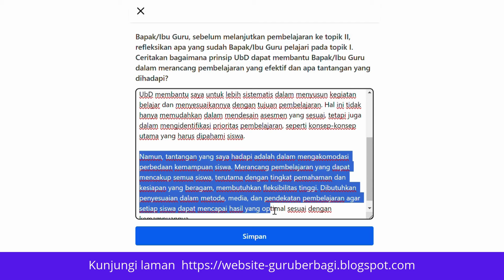Cerita Reflektif Menerapkan Prinsip Understanding by Design Pada Pembelajaran. Refleksi Modul PPG.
Bapak/Ibu Guru, sebelum melanjutkan pembelajaran ke topik II, refleksikan apa yang sudah Bapak/Ibu Guru pelajari pada topik I. Ceritakan bagaimana prinsip UbD dapat membantu Bapak/Ibu Guru dalam merancang pembelajaran yang efektif dan apa tantangan yang dihadapi?

Cerita Reflektif Menerapkan Prinsip Understanding by Design Pada Pembelajaran. Refleksi Modul PPG lebih lengkapnya lihat di laman

Cerita Reflektif Menerapkan Prinsip Understanding by Design Pada Pembelajaran,
Cerita Reflektif Materi Menerapkan Prinsip Understanding by Design Pada Pembelajaran,
Cerita Reflektif Topik Menerapkan Prinsip Understanding by Design Pada Pembelajaran,
Cerita Reflektif Modul 1 Topik 1,
Cerita Reflektif Topik 1 Menerapkan Prinsip Understanding by Design Pada Pembelajaran,
Refleksi Menerapkan Prinsip Understanding by Design Pada Pembelajaran,
Refleksi Modul 1 Topik 1 PPG,
Refleksi Modul PPG,
Cerita Reflektif Topik 1 Modul 1,
Cerita Refleksi Modul 1 Topik 1,
Cerita Reflektif,
Refleksi Modul 1 Topik 1,
Refleksi Topik 1 Modul 1,
Piloting PPG Guru Tertentu.